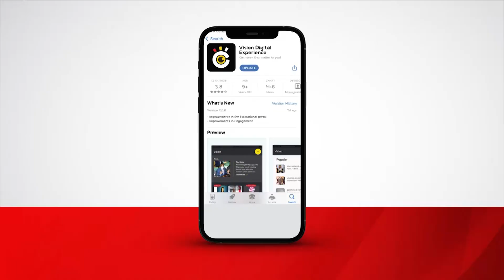Besigye ne Lukwago basobeddwa, Nandala ne Amuriat babuuka